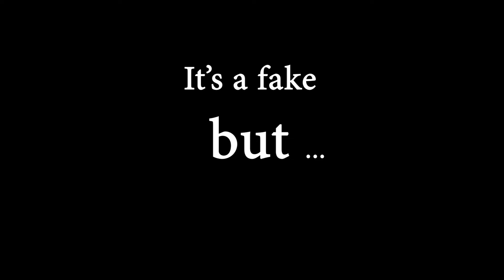Don't Look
It's a fake but !